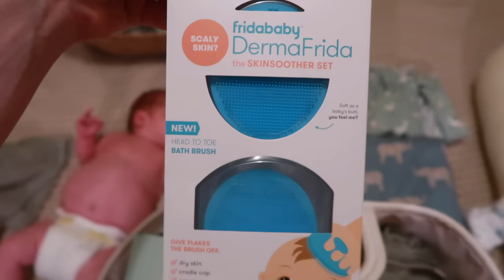NEWBORNS VERY FIRST BATH AT HOME | DAY IN THE LIFE WITH A NEWBORN | 10 DAYS POSTPARTUM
✨John 3:16✨
Todays video is my newborn baby’s very first bath at home! I decided not to have him bathed at the hospital because it’s so beneficial for their skin! I waited until his umbilical cord fell off and I bathed him the next day! I hope you guys enjoyed my day in the life with a newborn!!

// Amazon Storefront